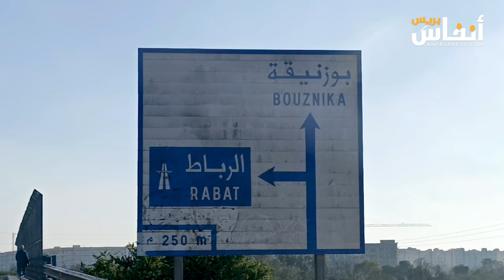اعتقال الرئيس السابق لبوزنيقة.. اللي دار الذنب يستاهل العقوبة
اعتقل محمد كريمين الرئيس السابق لجماعة بوزنيقة، وذلك في سياق التحقيقات حول تدبيره للجماعة.
وكانت المحكمة الإدارية للدار البيضاء أصدرت قرارا في 3 ماي 2023، بعزل رئيس جماعة بوزنيقة محمد كريمين، من منصبه إثر شكاية حول شبهة وجود “خروقات في تدبير قطاع النظافة وتضارب في المصالح"